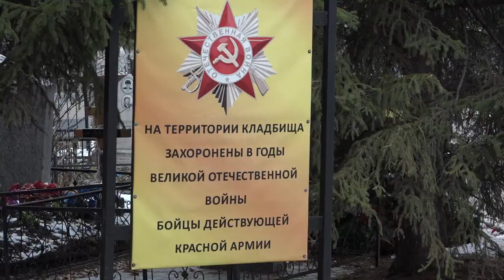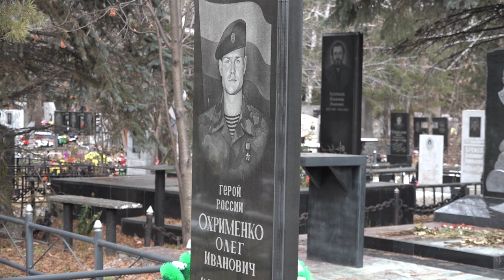Благоустройство воинских захоронений